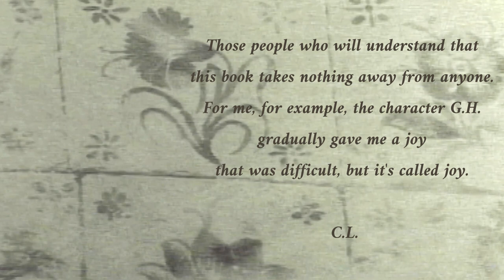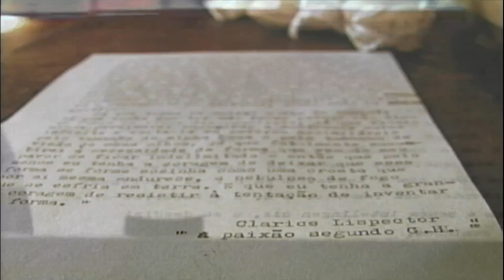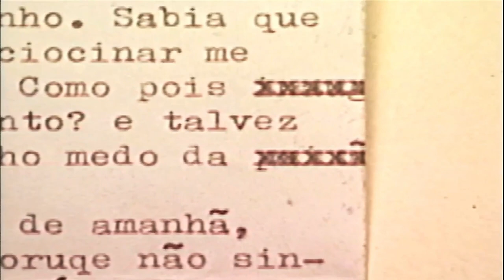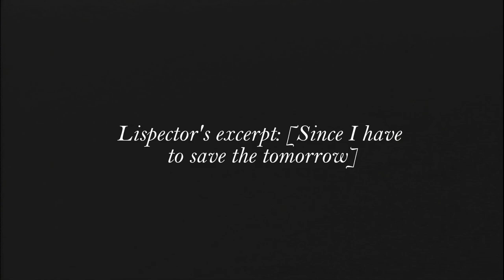The line of the Language (O fio da Linguagem) 2004 - English subtitles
The line of the Language [O fio da Linguagem], 2004, color 08:32 min, video art.

A film  by: Fernando Moreira, Flavia Moreira, Julia Guimarães Mendes, Lívia Bacelete, Paula Huven.

Part of the dissertation project for the BA degree in Journalism (2004): an intersemiotic translation of Clarice Lispector’s book “The Passion According to G.H.” Four artists perform their understandings of the book.

Camera: Antonio Maurício
Technical support: Adilson Bernardo, Tati Motta
Video editors: Daniel Costa, Ricardo Lanza
Photos: Paula Huven
Research advisor: Andre Brasil

Artists:
Carolina Junqueira - book (from the book)
Lucas Miranda - music
Rodrigo Fidelis - performance
Angelo Abu - drawings

Lab Video PUC Minas.